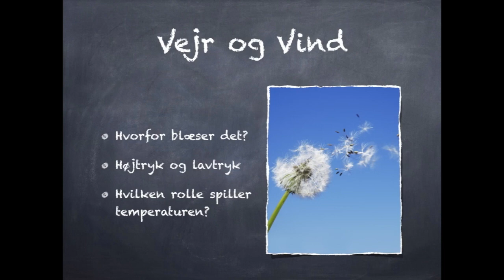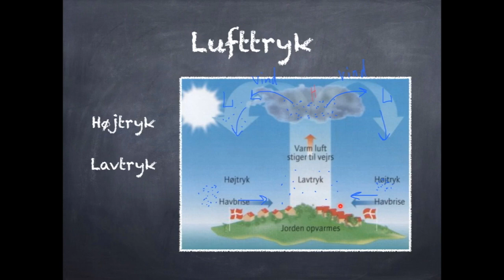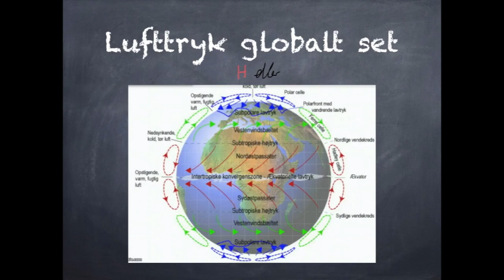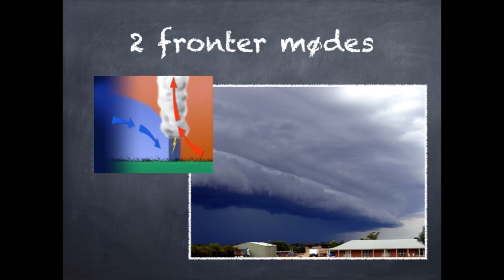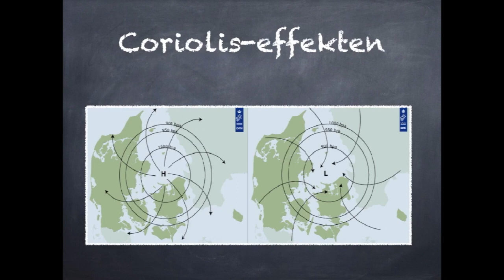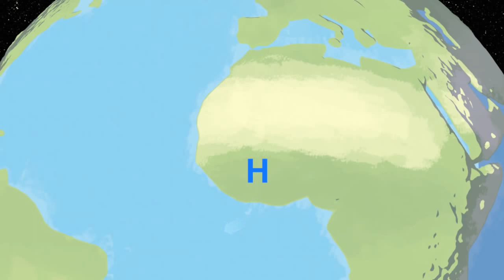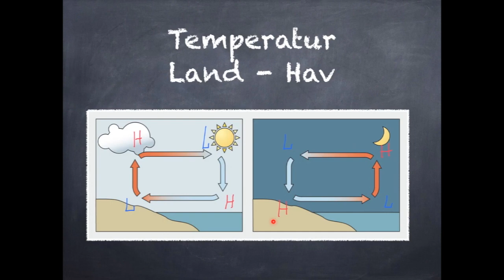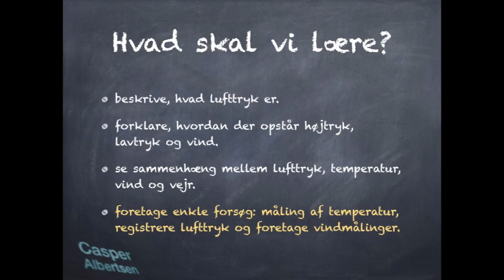Introduktion til VEJR OG VIND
Filmen her knytter sig til geografifaget.dk (Clio Online), forløbet omkring VEJR OG VIND.
Kort fortalt fortæller filmen om "Hvorfor det blæser" og hvad Højtryk og Lavtryk er.